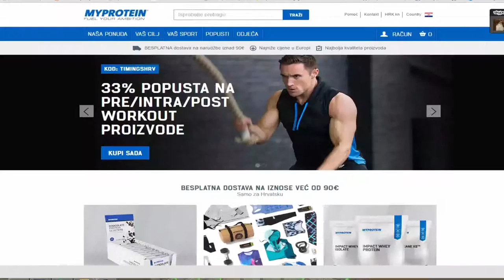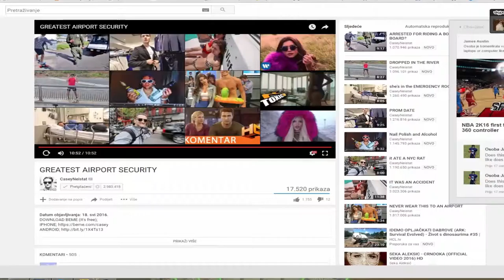Tino komentari dok igra Hearthstone Arenu